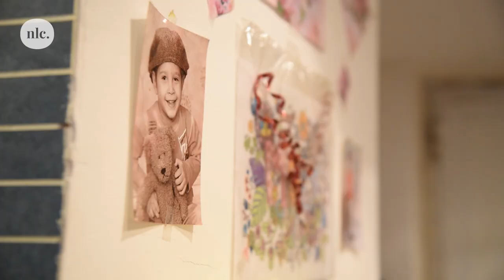"Magamért lehet feladnám, de Laláért nem!"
Ági és 10 éves fia, Lala egy apró, mindössze 8 négyzetméter alapterületű lakásban húzzák meg magukat évek óta. De még ennek is nagyon örülnek, mert ha nem lennének civil segítőik, a családok átmeneti otthona után az utcára kerültek volna. Áginak cigány származású, krónikus betegségekkel küzdő egyedülálló anyaként nagyon nehéz egyről a kettőre jutnia, de Lala miatt nem adja fel. Akaraterejéből pedig mindannyian erőt meríthetünk. Mi egy olyan országban hiszünk, ahol Ági és Lala is otthon érezheti magát, és nem csak segítőik jóindulatára vannak utalva.

További infó:
tasz.hu/tobbkotossze